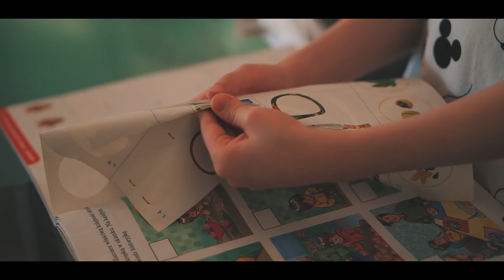Maja Rutkowski - Mój dzień w czasie pandemii ?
W tym odcinku pokaże Wam jak wygląda mój dzień w tych trudnych czasach, jaki nacisk kładę na zdrowy tryb życia oraz relacje rodzinne :) Napiszcie mi w komentarzach jak wygląda Wasz dzień :)